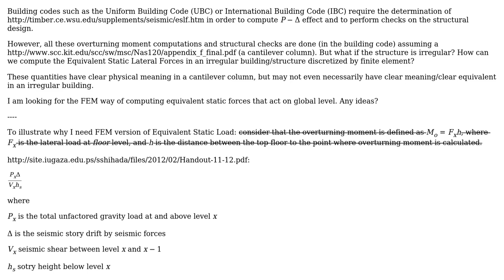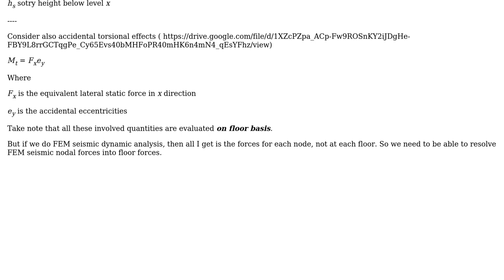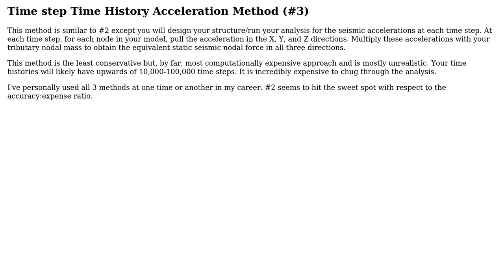Engineering: How to derive Equivalent Static Load for irregular structure modeled with FEM?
With thanks & praise to God, and with thanks to the many people who have made this project possible! | Content (except music & images) licensed under CC BY-SA | Music | Images & others | With thanks to user William S. Godfrey- S.E. user Graviton and the Stack Exchange Network Trademarks are property of their respective owners. You are responsible for your own actions.